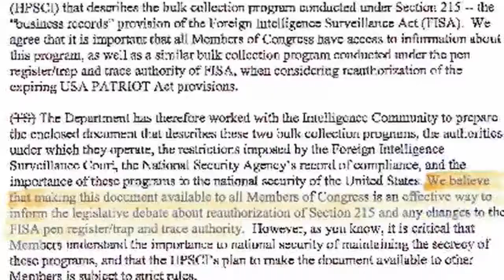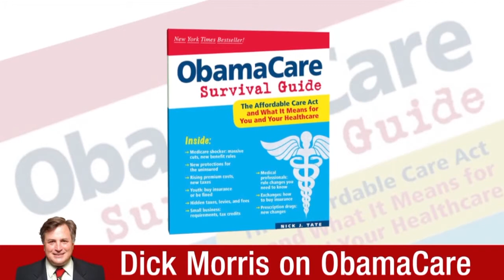Newsmax Now (07/31/13)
Obama meets with House, Senate Democrats on Capitol Hill, Senate hearing on privacy, Bradley Manning sentencing hearing.